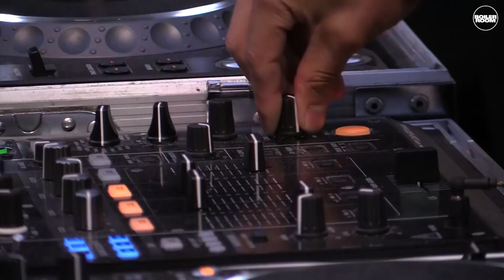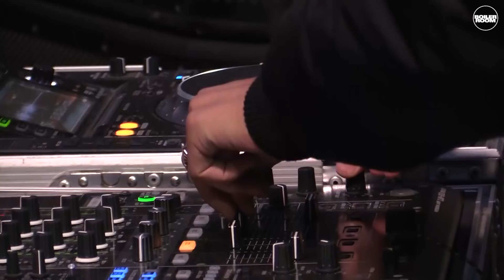D33J Boiler Room Los Angeles DJ Set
► Wedidit member D33J pulled up with a blazin selection of sounds of the favela for his RailUp set.